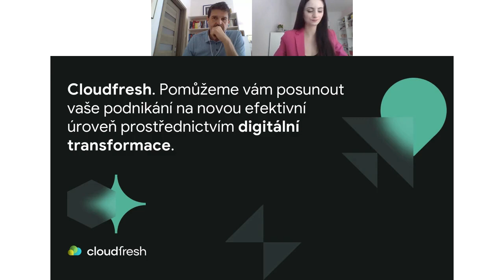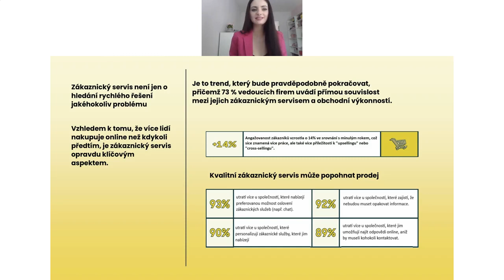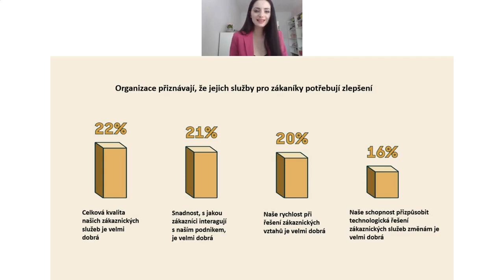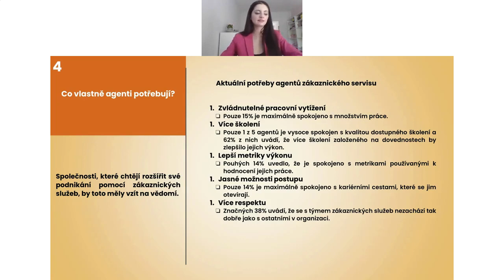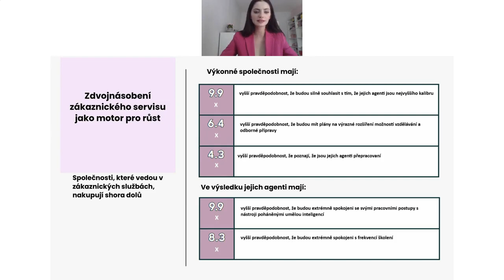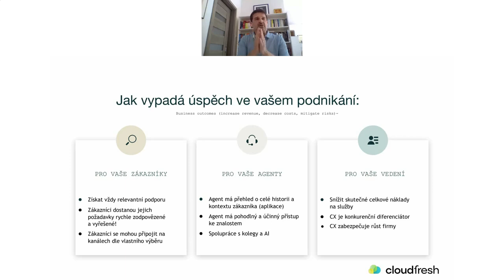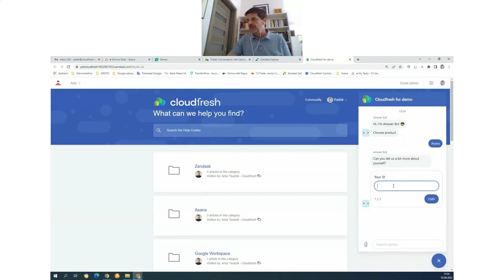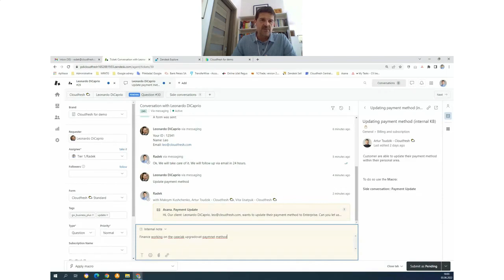Budování prvotřídního rámce zákaznické podpory se Zendesk. Sdílení osvědčených postupů pro rok 2022.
Spokojení zákazníci představují pro podniky na celém světě nejvyšší hodnotu. Vybudování vynikajícího rámce zákaznické zkušenosti je klíčem. V tomto webináři objevíte klíčové kroky ke splnění očekávání zákazníků a vytvoření prvotřídního prostředí zákaznické podpory pomocí špičkových trendů CX z roku 2022.

0:00:00 Začátek webináře
0:04:30 Trendy CX v roce 2022
0:38:30 Přhled Zendesk řešení
0:50:40 Demo & Praktické příklady několika klientských projektů

Program webináře:

Obsah webináře se bude týkat následujících témat:
Proč je zákaznická zkušenost (CX) klíčovým prvkem vedoucích podniků v roce 2022?
- Jaké jsou nejdůležitější prvky zákaznické zkušenosti?
- Nejnovější trendy a poznatky o zákaznické zkušenosti pro vaši firmu.
- Jak budovat dlouhodobé vztahy se zákazníky?
- Co je to rámec zákaznické podpory?
- Nejlepší postupy při navrhování prvotřídního rámce zákaznické podpory.
- Jak vám Zendesk může pomoci vybudovat vynikající zákaznickou zkušenost?
- Demo software zákaznické podpory Zendesk
- Praktické příklady několika klientských projektů
- Session Q&A